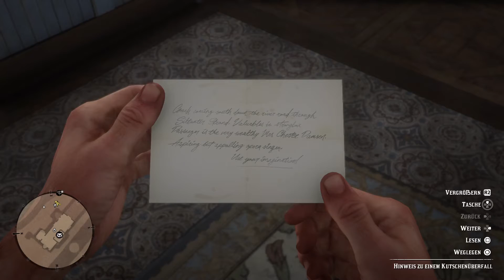Red Dead Redemption 2 - Gameplay #52 - Unfeine Freunde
Red Dead Redemption 2 Gameplay auf der PS4 Pro.